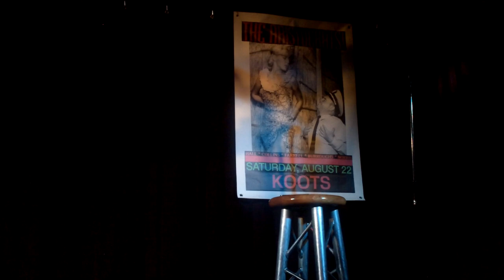John Norris - August 22nd 2015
One Night Only - Saturday August 22nd 2015 * The Aristocrats! @ Koot’s